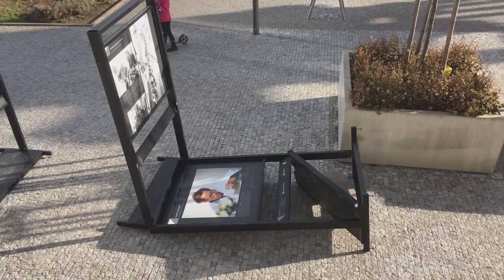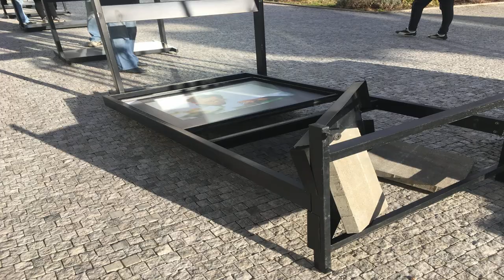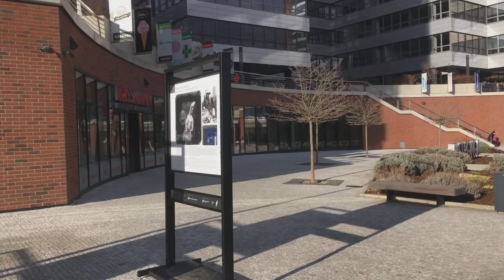20210313 - Triển lãm ảnh của hãng Thông tấn Séc ČTK (HD-1080p)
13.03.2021 - Silný vítr 37 km/h - Strong winds 37 km/h - Gió mạnh 37 km/h thổi
- Photo exhibition of Czech News Agency ČTK - Výstava fotografií ČTK - Triển lãm ảnh của hãng Thông tấn Séc ČTK.